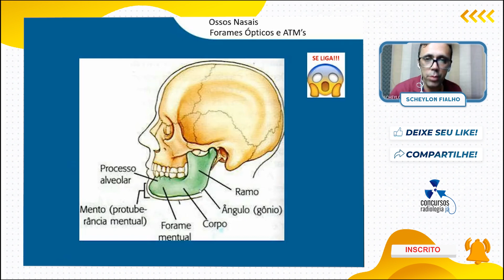MANDÍBULA EM PERFIL - Inscrições Abertas pro Preparatório↴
Perdeu a Maratona Radiológica?

Siga nossa página e fique ligado para receber dicas, conteúdos, sacadas, técnicas mnemônicas além de técnicas de estudo e memorização para fechar provas e
passar nos concursos públicos de radiologia.